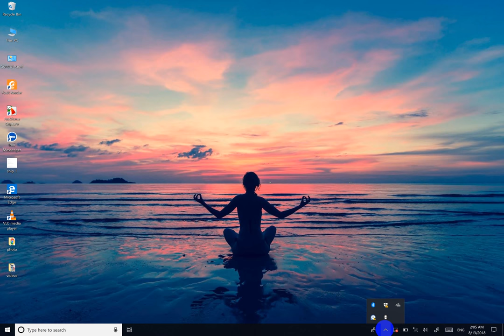How to Calculate missing frequency in Continuous Series from median given part-1 in Nepali BBS BBA